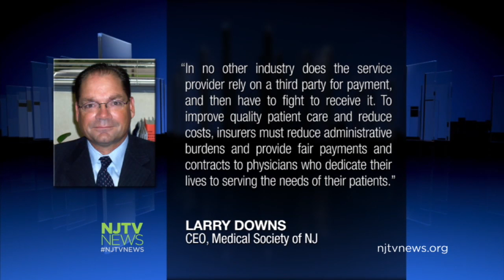NJ Dems Propose Bill to Reduce Out-of-Network Health Care Costs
The Out-of-Network Consumer Protection, Transparency, Cost Containment and Accountability Act aims to cap prices and treat out-of-network fees more like in-network rates.